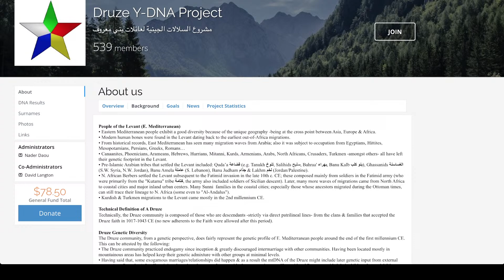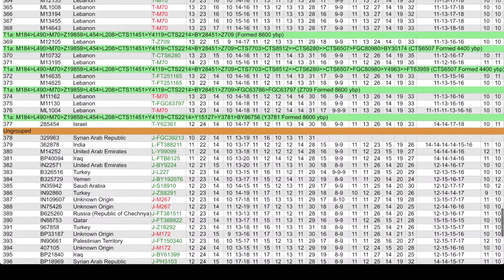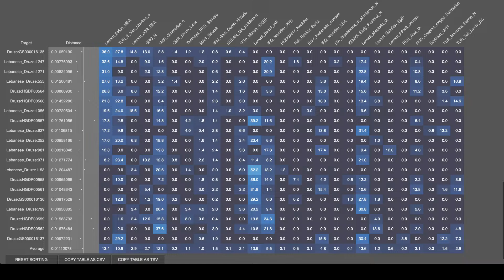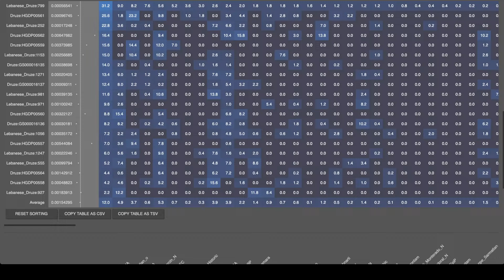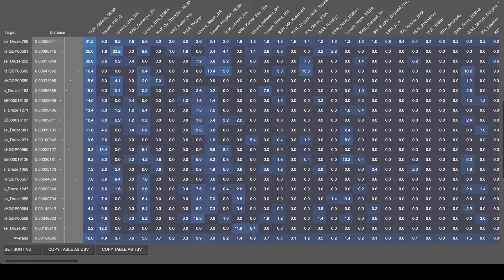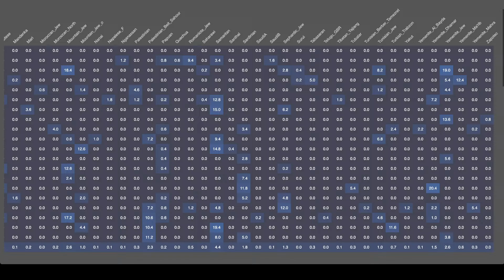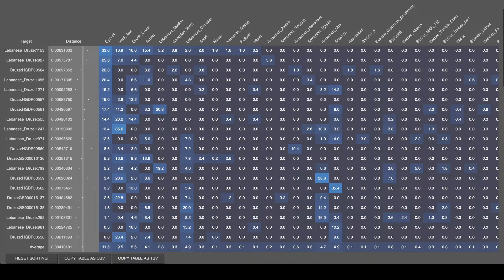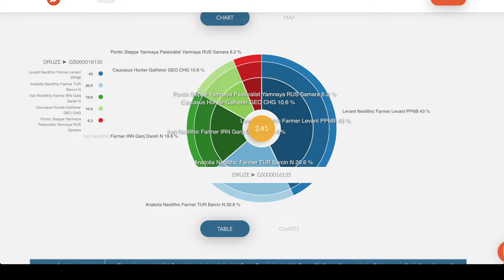Do The Druze Have Ancient Levantine Autosomal DNA?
Using Vahaduo with Global25 Coordinates of samples from Druze(Target) and ancient samples taken from Africa, and Eurasia (Source), I am able to calculate the Ancestral Origins of the Druze.

"Comparative genomics is the direct comparison of complete genetic material of one organism against that of another to gain a better understanding of how species evolved and to determine the function of genes and noncoding regions in genomes."

Autosomal DNA is a term used in genetic genealogy to describe DNA which is inherited from the autosomal chromosomes. An autosome is any of the numbered chromosomes, as opposed to the sex chromosomes. Humans have 22 pairs of autosomes and one pair of sex chromosomes (the X chromosome and the Y chromosome)